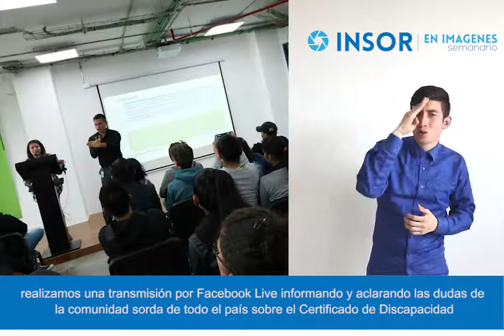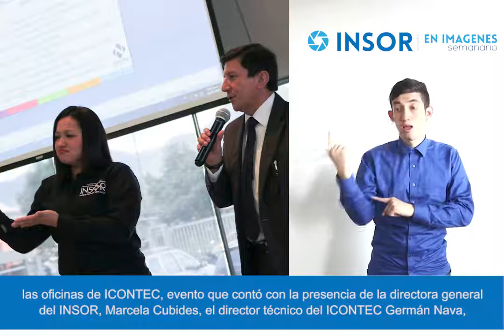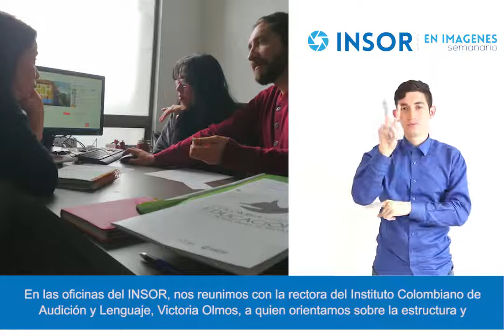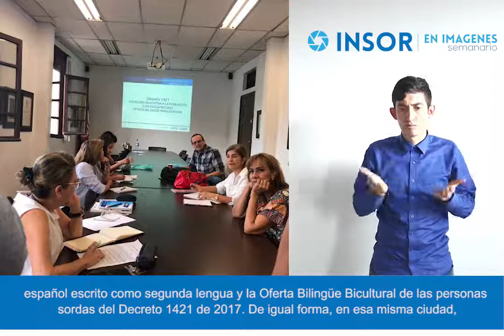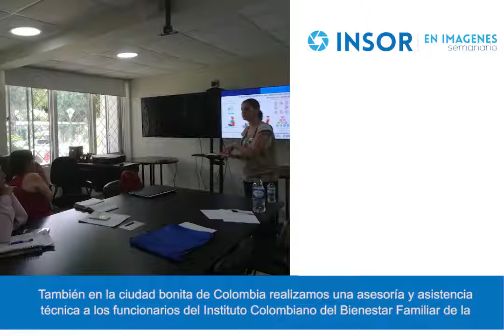Semanario INSOR | Semana del 28 de mayo al 1 de junio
Conoce el resumen semanal de las acciones que desarrollamos en pro de la Comunidad Sorda del país para seguir construyendo una